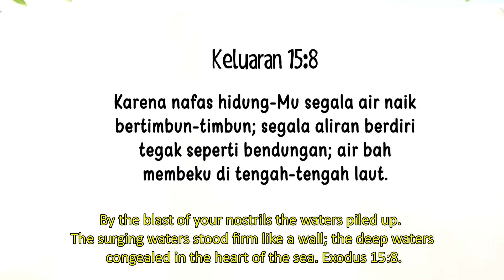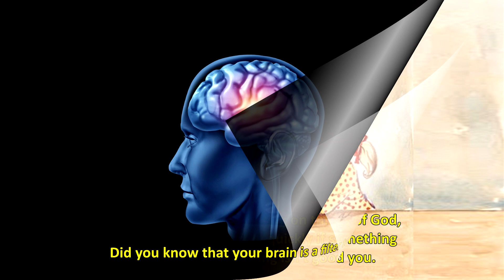Renungan Pagi Anak 2023 I 26 Januari - BERSIHKAN PERBUATANMU!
” BERSIHKAN PERBUATANMU!”

╔ ஜ۩۞۩ஜ ╗
📝 Ayat Hafalan : Keluaran 15:8
╚ ஜ۩۞۩ஜ ╝

– “Karena nafas hidung-Mu segala air naik bertimbun-timbun; segala aliran berdiri tegak seperti bendungan; air bah membeku di tengah-tengah laut."

 Bagaimana caranya menggambarkan kekuasaan Allah. Dia meniup udara keluar dari lubang hidung-Nya, air berdiri, dan bangsa Israel berjalan melalui Laut Merah.  Apakah kamu pikir Dia meniup udara keluar dari hidung-Nya? Ya, Saya rasa kita tidak tahu pasti, tapi Saya pikir Musa pasti sudah menggambarkan hal itu seperti yang tampak baginya.

Apakah kamu tahu apa itu lubang hidung? Itu adalah lubang di hidungmu. Lubang bidung melakukan sesuatu yang sangat penting yang kita perlu pahami, Lubang Hidung menangkap debu dan kotoran. Alasan mengapa kamu harus membersihkan lubang hidungmu adalah karena debu dan kotoran terjebak di dalam dan itu hal yang baik. Jika tidak, semua debu dan kotoran itu akan masuk ke paru-parumu.

Tahukah kamu bahwa otakmu juga merupakan filter? Jika kamu berkonsentrasi pada hal-hal yang dari Allah, otakmu akan memberitahukanmu dengan sangat cepat jika sesuatu yang kamu lihat atau dengar itu tidak baik untukmu. Jika Allah Roh Kudus, bekerja dalam pikiranmu, memberitahukanmu akan hal itu, dengarkan! Jaga jangan sampai kotoran dunia masuk ke dalam jiwamu.

◐HIKING WITH JESUS ◑

╔ ஜ۩۞۩ஜ ╗
📝 Memory Verse:  Exodus 15:8
╚ ஜ۩۞۩ஜ ╝

– “By the blast of your nostrils the waters piled up. The surging waters stood firm like a wall; the deep waters congealed in the heart of the sea."

 What a to describe God's powers. He blew air out of His nostrils, the water stood up, and the Israelites hiked through the Red Sea. Do you think He blew air out of His nose? Well, I guess we don't know for sure, but I think Moses must have been describing what It looked like to him.

Do you know what nostrils are? They are those holes in your nose. Nostrils do something very important we need to understand. They trap dust and dirt. The reason you clean out your nostrils is that dust and din get trapped inside—and that's a good thing. Otherwise. all that dust and dirt would have gone into your lungs.

Did you know that your brain is a filter too?  If you've been concentrating on things of God, your brain tells you very quickly if something you're seeing or hearing isn't good you. If God's Holy Spirit. working in your brain, tells you that, listen! Keep the dirt of the from going deep into your soul.